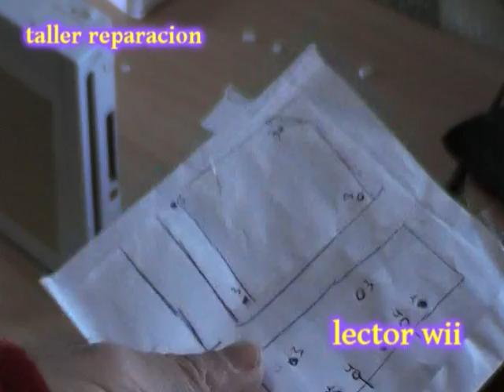taller de reparacion consolas lector wii roto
aprende como reparar tu lector wii